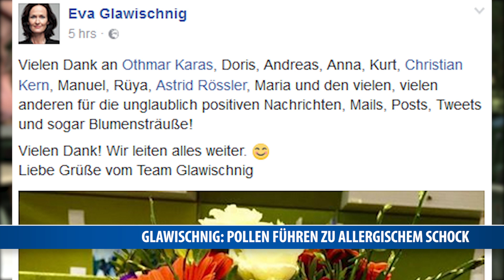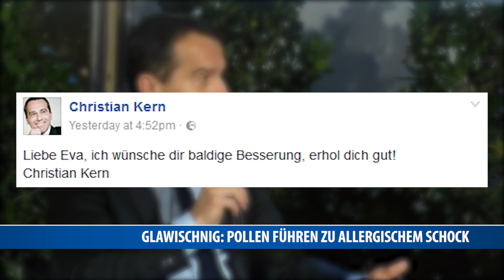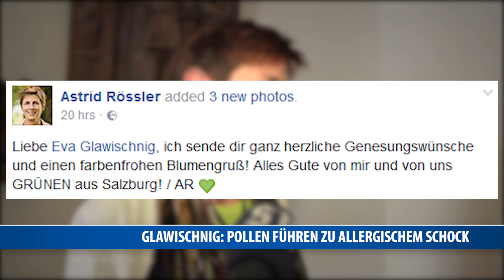Glawischnig: Pollenallergie führt zu allergischem Schock